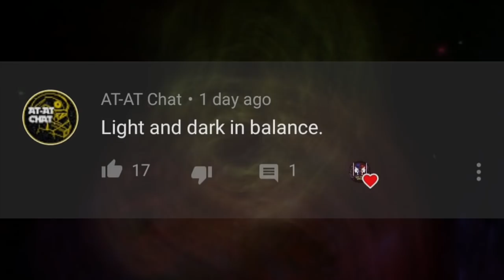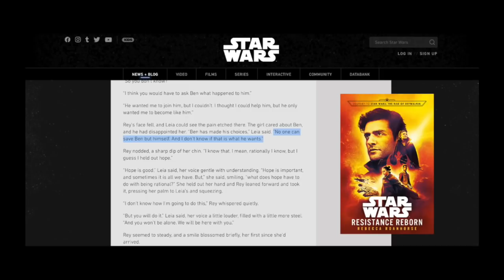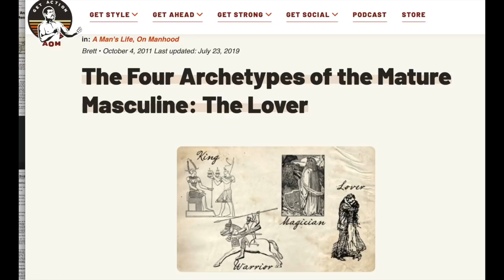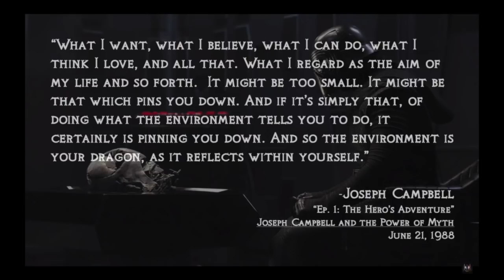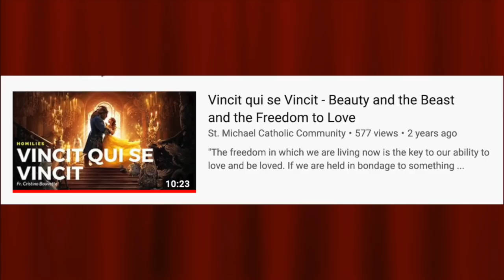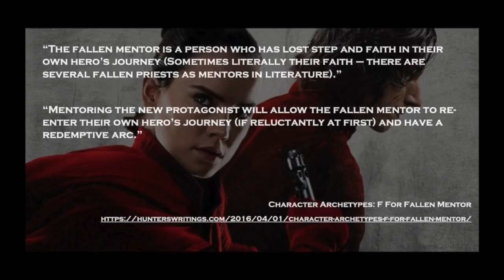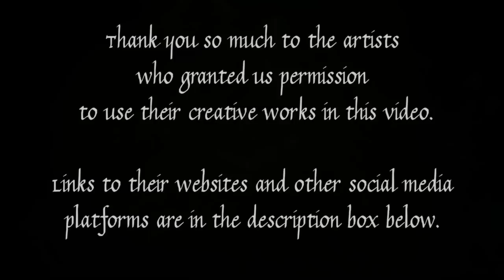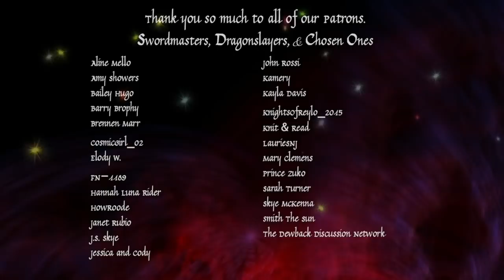The Addicted Lover: Monomyth of the Mentor Vol. IV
Hey fam!! Here is Vol. IV of our Mentors In The Monomyth series. We are wrapping things up by discussing the archetype of the addicted lover, and how he must overcome and be the archetype of the MATURED LOVER in balance. Special thank you to Venamis, whose art we showcased as our thumbnails for this entire series 😊

ATTRIBUTIONS

I. CITES

Additional Cites:

“Vincit qui se Vincit - Beauty and the Beast and the Freedom to Love”

"The Four Archetypes of the Mature Masculine: The Lover” Brett • A Man's Life, On Manhood

Joseph Campbell, “Ep 1: The Hero’s Adventure.” The Power of Myth

“The 12 Common Archetypal Characters In Storytelling & How To Use Them” By Hannah Bauman

Star Wars: The Last Jedi Expanded Edition by Jason Fry

Star Wars: The Last Jedi Junior Novel by Michael Koggee

Star Wars: Age Of Resistance - Supreme Leader Snoke (2019) #1

Stills from the following films: Star Wars: The Force Awakens, The Last Jedi, Star Wars: The The Rise of Skywalker, Disney’s Beauty and the Beast

II. ARTISTS

III. MUSIC

1)This video has no negative impact on the original works. It is not a replacement for the original work, in fact, it serves to make multiple viewings of the work more enticing. It’s good for the original work!